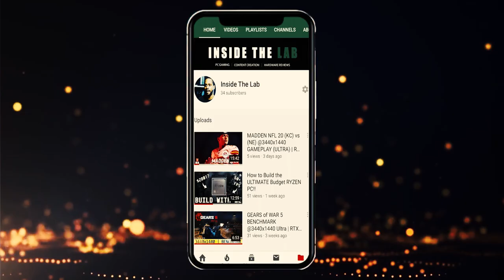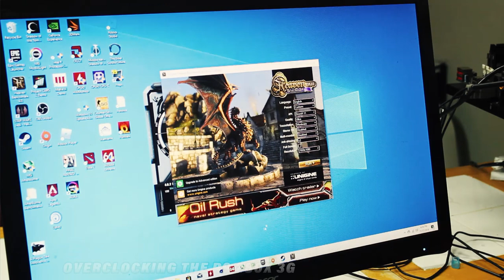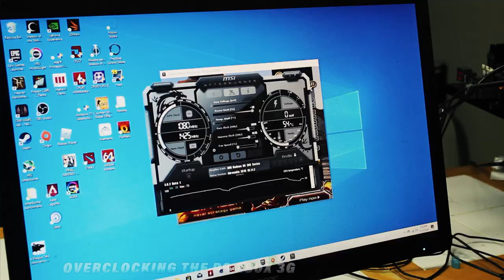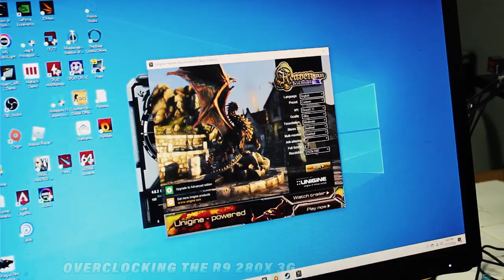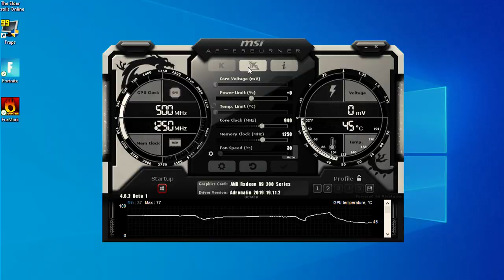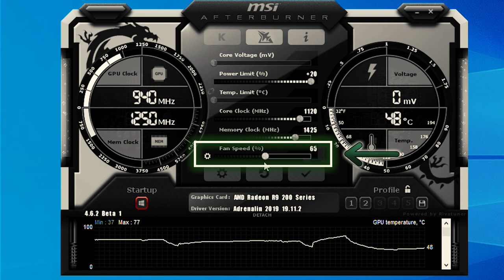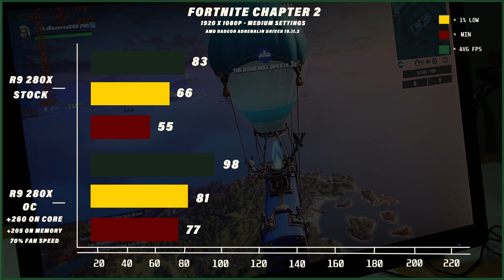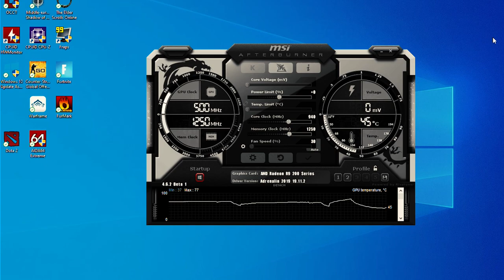OVERCLOCK Your GPU With MSI Afterburner!!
Should you overclock your GPU? In this video, I will be overclocking the R9 280X and showing you how using MSI AFTERBURNER and a little bit of trial and error.

Overclocking enthusiast hardware is one of the things I enjoy the most about PC Gaming. I love how if you're on a budget, you can overclock older parts and squeeze out a little bit more performance.

AWESOME BUDGET PC GAMING VIDEOS TO GET YOU STARTED!! 🎬🎥

YOUTUBE PLAYLISTS THAT ARE ALL ABOUT PC GAMING!🖥️🎮

✅Facebook // Inside The Lab Show